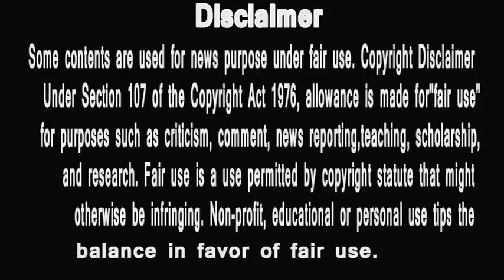big boss marathi season 2||आखिर कौन आ रहे है इस बार घर में ? बड़ा खुलासा|hungry spirits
1.Bigg Boss Marathi Season 2 Launch In May 2019 | BBM 2 House At Goregaon
2.Bigg Boss Marathi 2 Contestant List Final बिग बॉस मराठी 26th May 2019
3.Bigg Boss Marathi Season 2 | Starts 12th May 2019 | Contestants List | Sayaji Shinde, Rohini